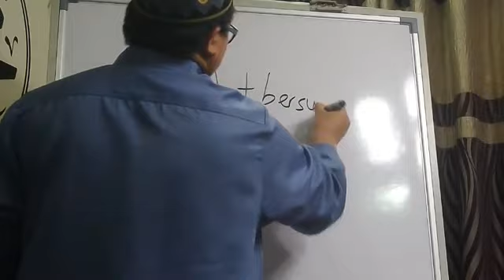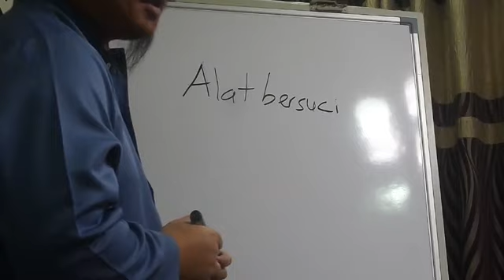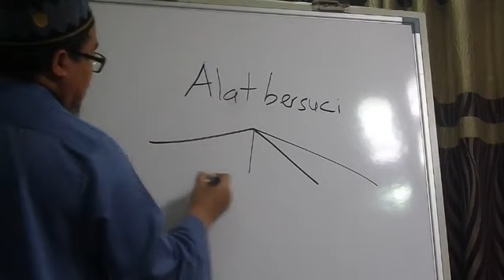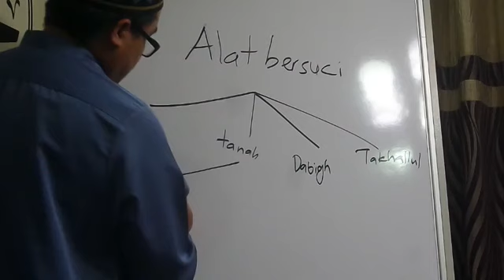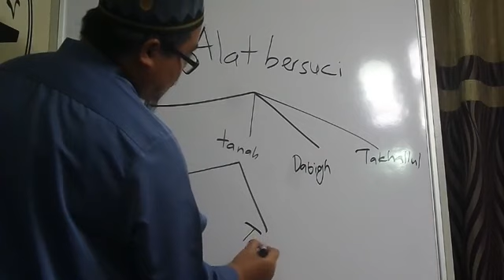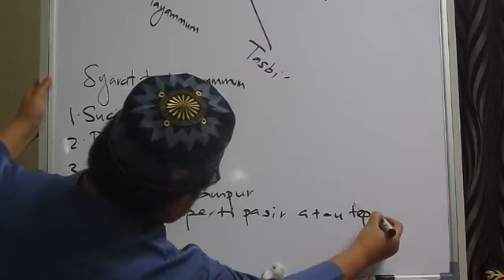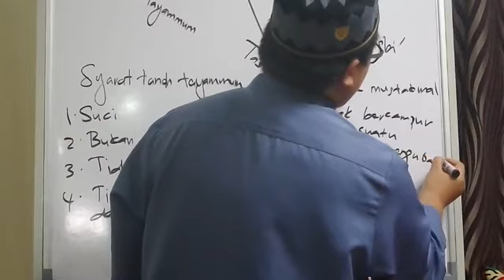27.10.2018 || SABTU KULIAH SAFINATUN NAJA UST. AHMAD LUTFI BIN MUHARAM || 8.30PM DI DARUL HAIFFA' ,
KULIAH SAFINATUN NAJA

UST. AHMAD LUTFI BIN MUHARAM
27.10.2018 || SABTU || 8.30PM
DI DARUL HAIFFA' , KG. BATU MUDA, KL